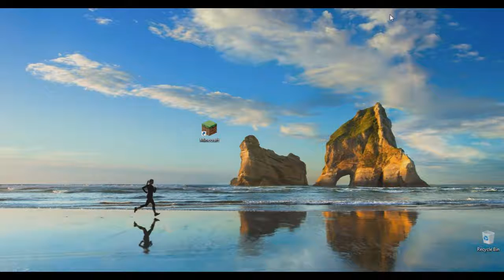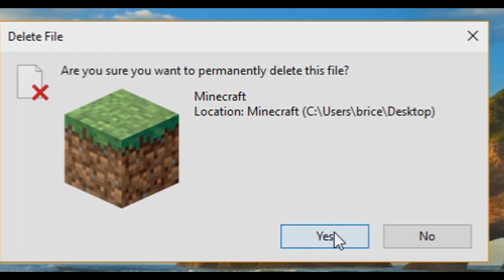Hypixel skywars but I can't do anything but move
TECHNICALLY not clickbait hehe
happy new year i guess
🔸Server IP: hypixel.net
🔸Sensitivity:
DPI - 100
Minecraft - 63
- Toofee